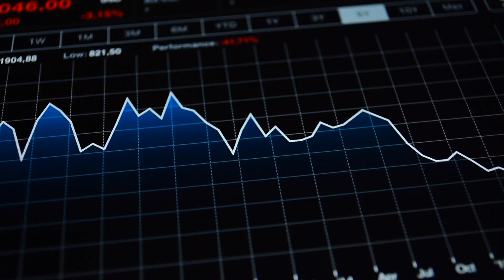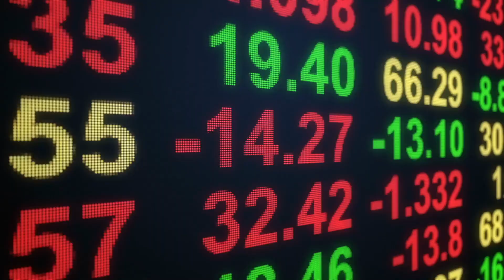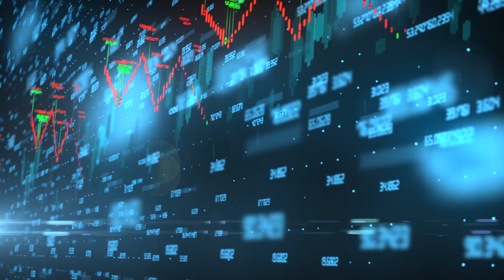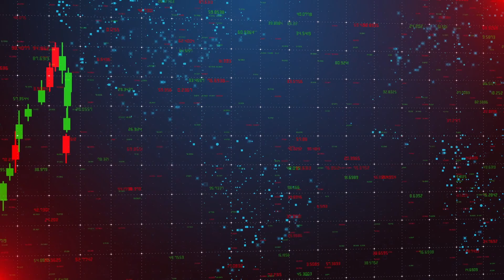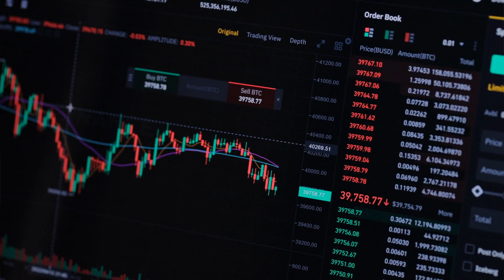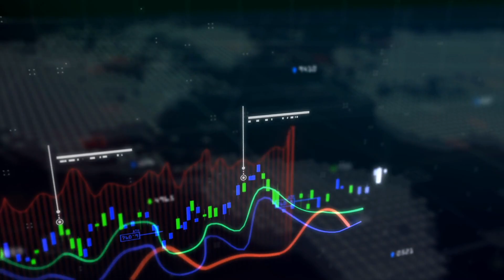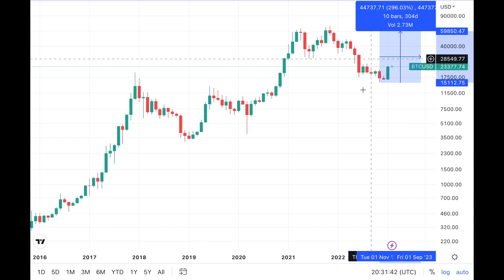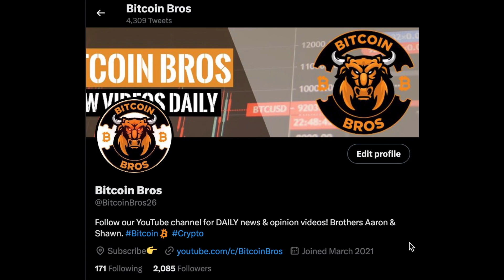"Here's What Bitcoin WILL DO in 2023" - Raoul Pal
✅ ₿.₿. Get Started (Tax Free Crypto Gains) and get $100 IN FREE BITCOIN with iTrustCapital Today

✅ ₿.₿. Get Started with Crypto.com and get $25 IN $CRO After Opening a Crypto.com Card

TIP OUR PAGE (Helps Out The Channel!)

👍₿.₿.  Bitcoin (BTC) address:
1NJQcfhFpD6oPX5vTDJyaJEYU9GnLnRnpW
👍₿.₿. ​Ethereum (ETH) address:
0x1367b01bCeeb883bC15C726107fcA0D01c8772C1